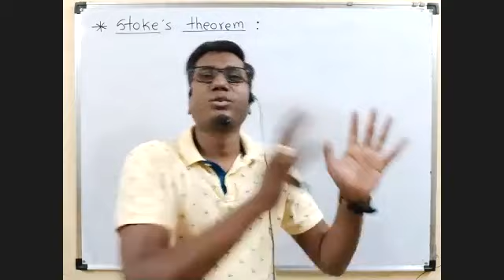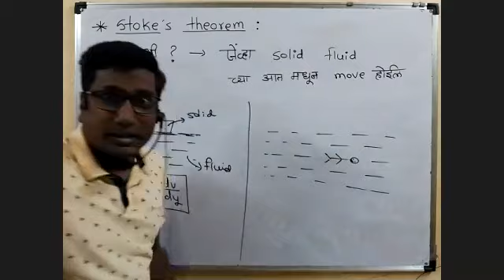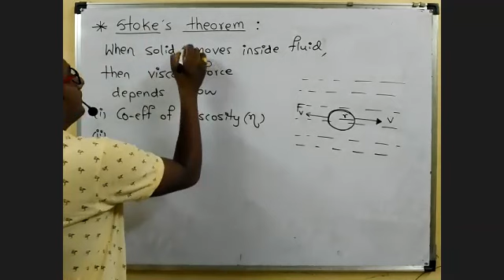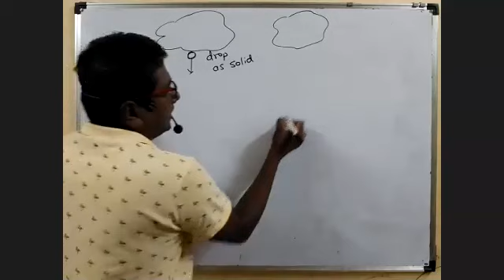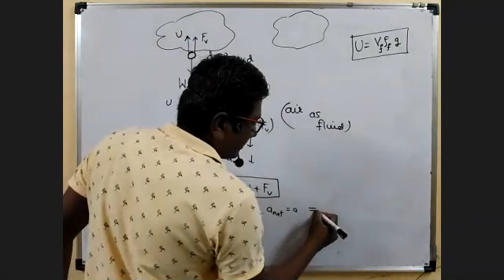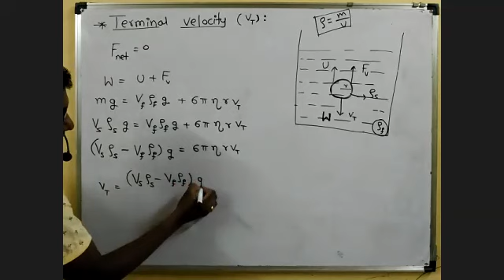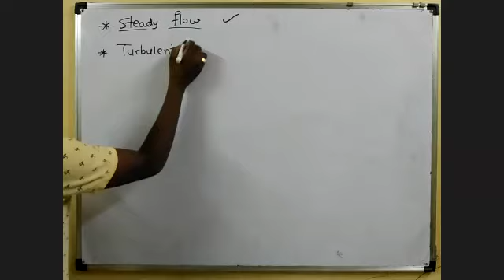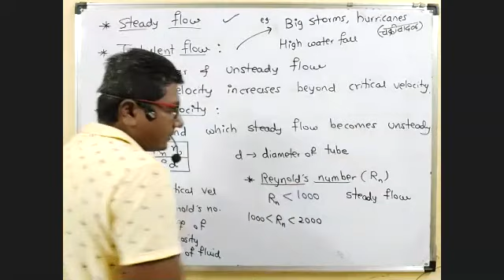Mechanical Properties of Fluids || Lec 13 || Stoke's theorem, Terminal velocity and Reynolds number